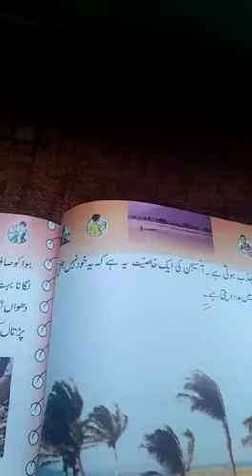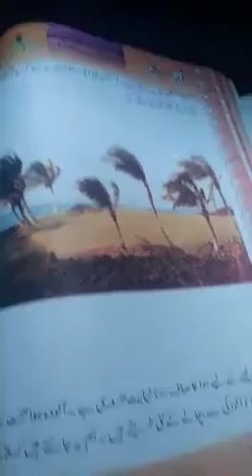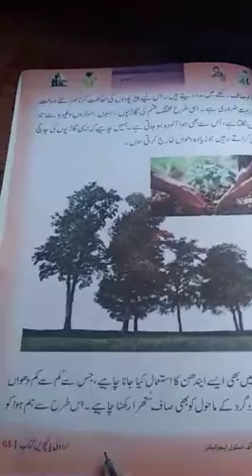Hawa(video 2) class 5th Urdu by Ghulam Sarwar